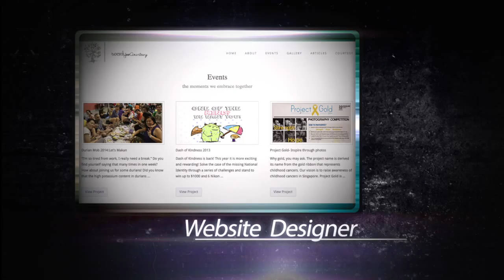Infinite 2016 MMA Siti Zalilah Bte Rosli